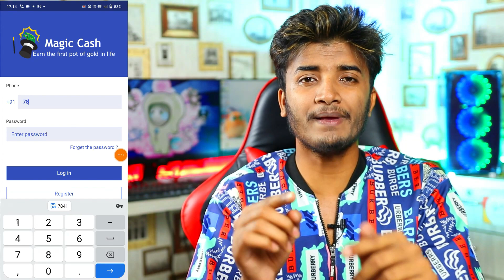Magic cash earning App ₹200 For All User !! Earn ₹200+₹200 Per Paytm Number !! Magic-cash App trick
1)- NEW PAYTM EARNING APP
2)- NEW PAYTM CASH EARNING APP 2021
3)- NEW TOP BEST PAYTM CASH EARNING APP 2021
4)- 2021 TOP FREE PAYTM CASH EARNING APP
5)- BEST PAYTM EARNING APP 2021

My Gears.

Lanse for camera
Green screen
Green screen stand
My studio light
Extra light
Mic(1st choice)
Mic(2nd choice)
Camera stand
Mobile stand

Earning app
ghar baithe app se paise kaise kamaye video
2021 Best Paytm Cash Earning App